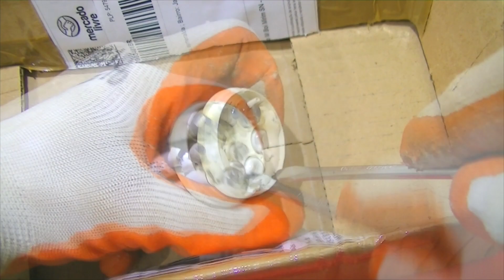Como fazer uma Lâmpada Led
Como fazer uma Lâmpada Led USB. Projeto feito com sucata de lampadas queimadas .

Restam Apenas 4 Unidades.

*ATENÇÃO: ESSA LAMPADA NÃO PODE SER LIGADA NO SOQUETE DE 110V/220V, APENAS EM SAÍDAS UBS DE 5V

Projeto Ideal, para pessoas que não consegue dormir com a luz apagada, ai deixa a lampada led ligada no carregador a noite toda ( ESSA LAMPADA É MUITO ECONÔMICA )

Caso queira uma lampada led caseira 110v/220v, comente.

Materiais:

1 - Lampada Florescente
6 - Leds brancos auto brilho
1 - Resistor 22 R (OMHS)
1 - Cabo USB

"How to Make a USB LED lamp"